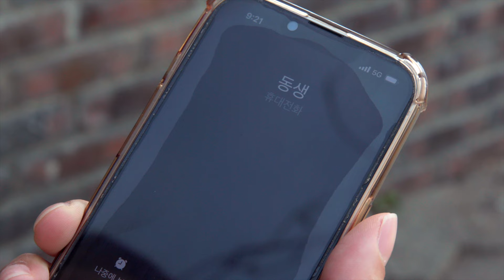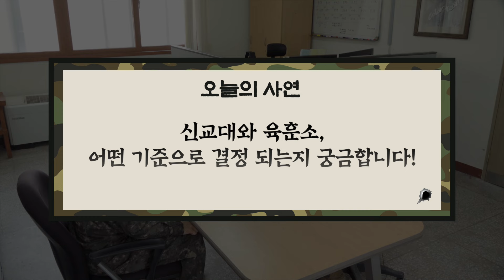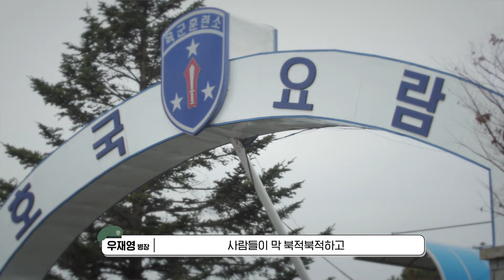EP2. 입대 전 일찍 알았더라면... 준비했을 텐데｜행정반(feat. 승헌쓰, 우디)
육군 토크+정보 예능! 행정반에 용무있어 왔습니다!

요즘 군대는 말야? 라떼는 말야? 다 필요없습니다.
모를 때는 어디로??? 바로 행정반이죠~~

어서오세요~ 모든 정보는 행정반에 다 있답니다!♥

승헌쓰 와 웃소 우디가 풀어주는 찐 군대이야기!